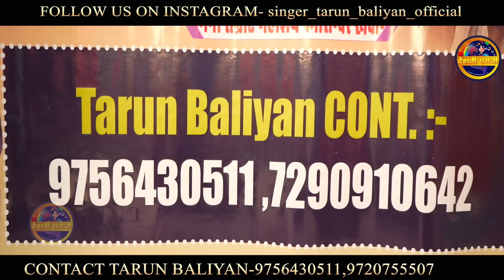कलेजा दहला देने वाली घटना🥺 ~ God Gift Beti | Tarun Baliyan | Maiya Meri | Beti Ki Ragni | Viral Song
►TB00199. Rm0201►

►SONG     :-    Maiya Meri //Garbh Main Matna Maro Tum// Bhurna Hatya // Bhruna Hatya Ragni // garbh se aayi beti ke rone ki awaj // Beti Bachao Beti Padhao
 // Koshinder Khadana // Tarun Baliyan

►LYRICS      :- Shree  Kamal Dagar Ji
►ALBUM     :- Dehati Ragni
►MUSIC      :-Live
►STUDIO     :- Raj Music Studio
►PRODUCER:- Arun Kumar
► DOP           :-Saleem
►EDITOR      :-Tarun Baliyan
►GENRE       :- Haryanvi
►COPYRIGHT :-
 ►COMPANY  :-
►OWNER/DIRECTOR  :-

Topic Covered:-

 ►Khadana ragni competition 2023
► Koshinder punyatithi ragni,
► Khadana barsi 2023,
► koshinder ki barsi,